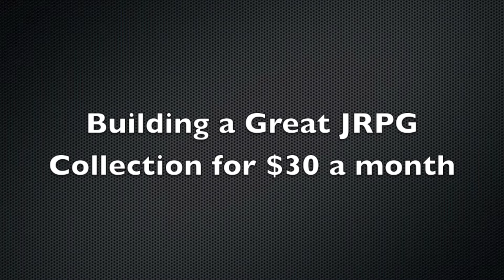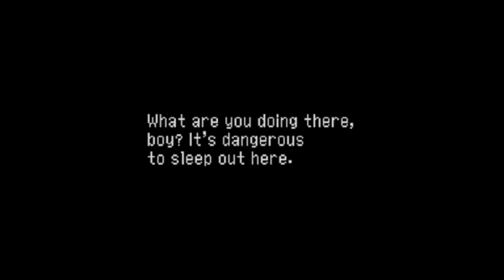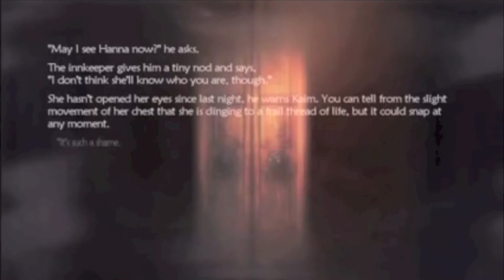Building an awesome RPG collection for Cheap! Episode 1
In this video i talk about how you can build an awesome rpg collection for $30 or less a month!

ChronoCross - PS1 $12.50
Kingdom Hearts - PS2 $8.00
Lost Odyssey - XBOX 360 $9.50